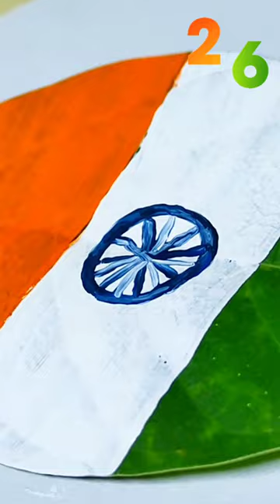Indian flag drawing on Leaf🇮🇳😱